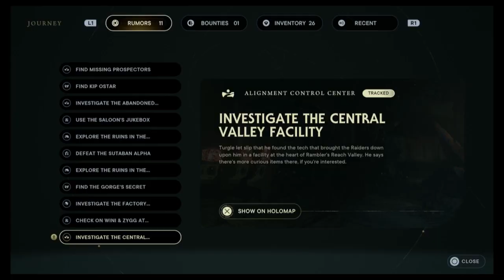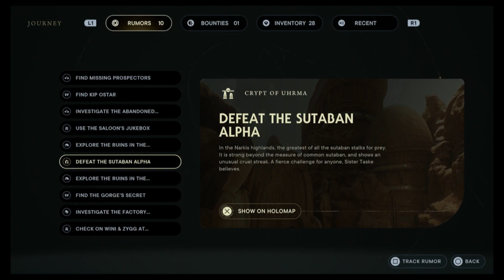Star Wars Jedi Survivor Part 10 - 1 big bad down (10/8/2023)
Its time to take 1 of these big bad guys down